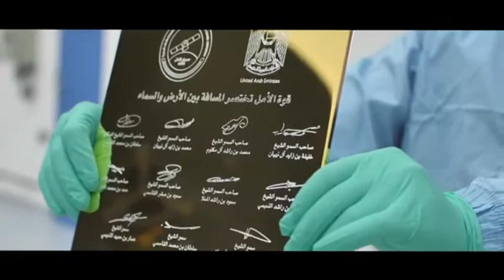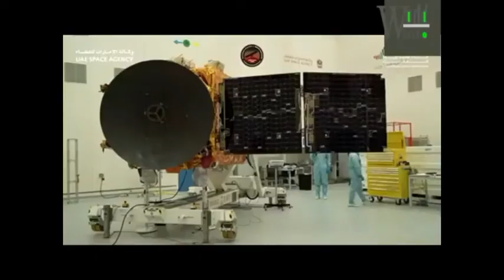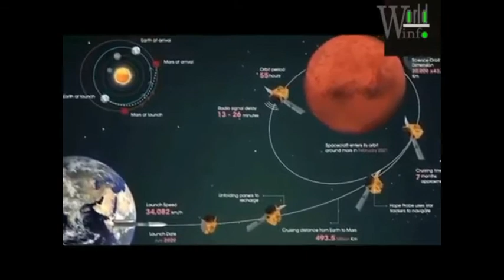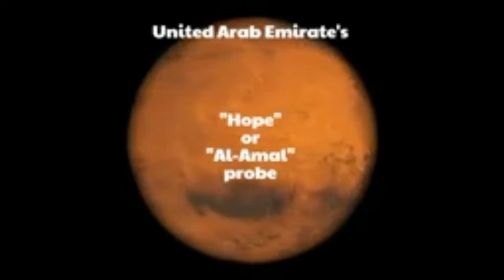ARAB TO MARS THE FIRST ARAB COUNTRY REACHED THE ORBIT OF MARS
United Arab Emirates becomes the first Arab Country to reach Mars. The Emirates Mars Mission, named the hope probe reached Mars orbit at 7 :42 pm. Tuesday local time and sent a signal back to the Earth. The success of mission makes the UAE the first Arab Country and the fifth globally vto reach the red planet.

Dubai, United Arab Emirates has made history as the first Arab Country to reach Mars

204 days and more than 480 million kms later, the HopeProbe is now in the Capture Orbit of Mars the official Twitter account of Hope Mars Mission tweeted shortly afterward with the hatag

 Tha feat is monumental experts estimated the of successfully entering Mars orbit about 50% since more than half of all Mars missions actually fail.The crucial time window was a terrifying and suspenseful 27 minutes during which The Hope probe had to dramatically slow down from it's speed of 100,000 kilometers per hour(62,137 mph) to 18,000 kph by firing its six thrusters for 27 minutes exactly

This used up almost half of its fuel enabling it to be caught by Mars'gravitational pull and enter into its orbit. There was then a roughly 11 - minute communication delay back to Earth as the scientists and engineers involved  in the project which include some 200 Emirates waited intense anticipation to find out whether the mission was a success.

The operation had to be executed with flawless precision and the stakes high the current time period during which Earth is closest to the red planet occurs only once every two years

This make the UAE only the second country to ever successfully enter Mars'orbit on its first try, despite attempts being made since the 1960s.The only other country to have done so is India..

ArabstoMarshope probe